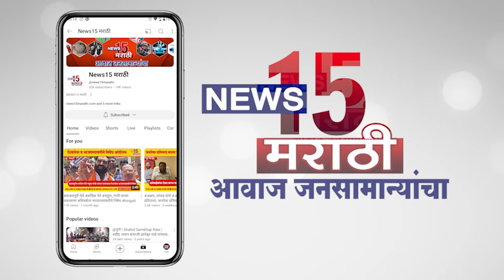यावेळी तालुक्याला 100 टक्के मंत्री पद.! पहा_काय_म्हणते जनता